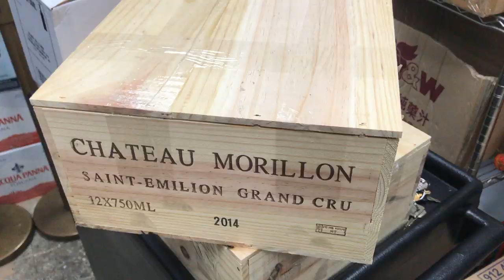Internship 1 Video Marco Polo Hongkong